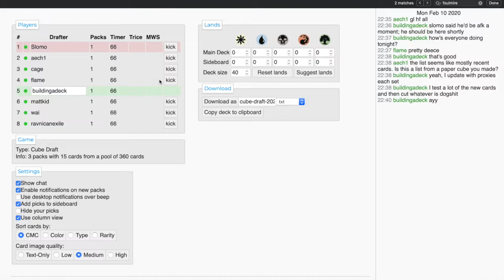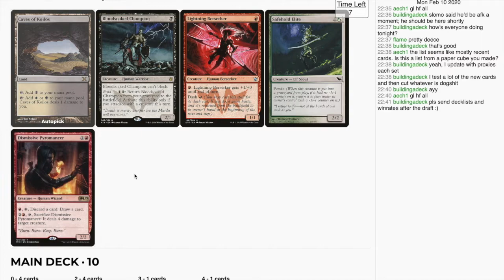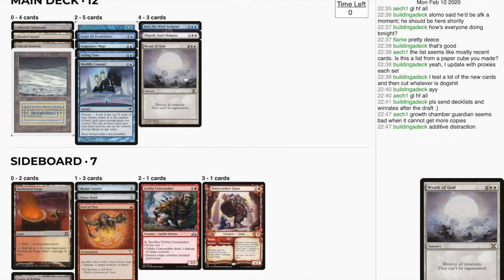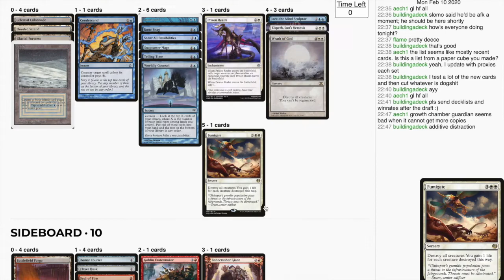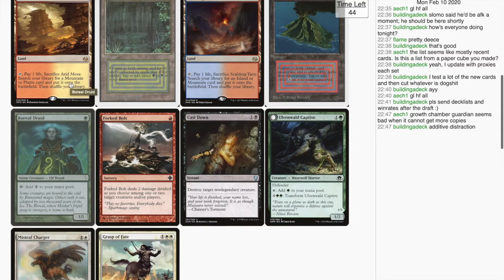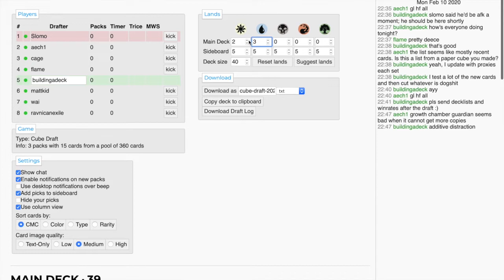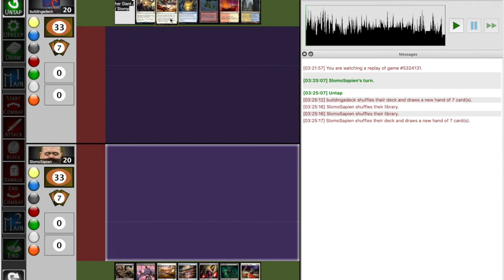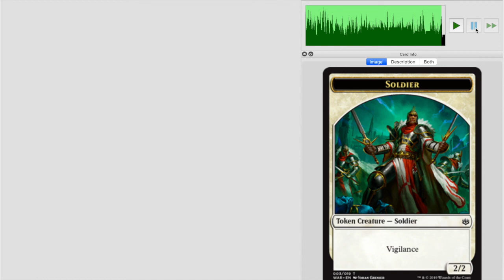Goldless Cube Draft Feb 10, 2020